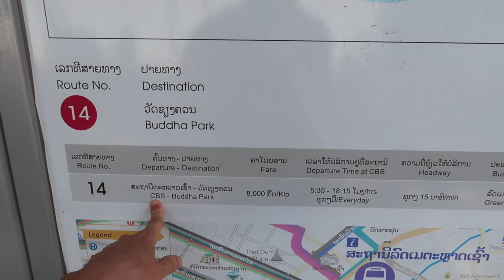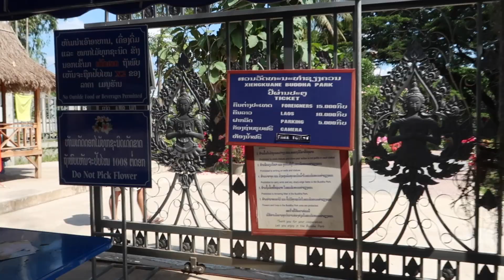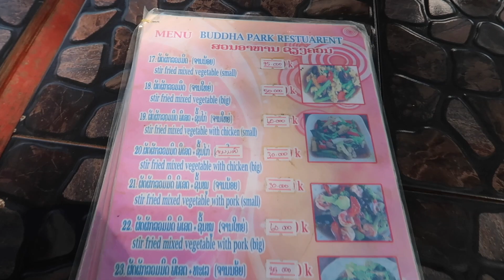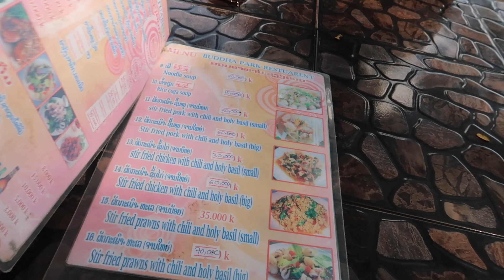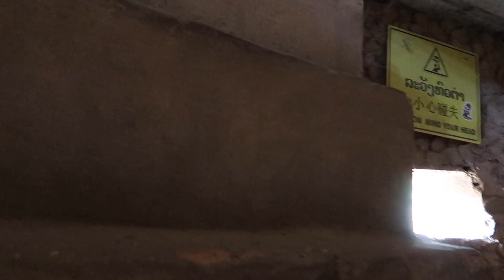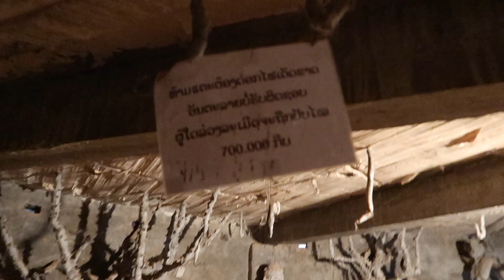ЛАОС самостоятельно Day 2 Еда Цены Будда Парк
Многие задаются вопросом: Что делать в Лаосе Вьентьяне? Что посмотреть? Мы решили посетить один очень интересный парк. Интересное и бюджетное место. Для того чтобы посетить смотрите видео.